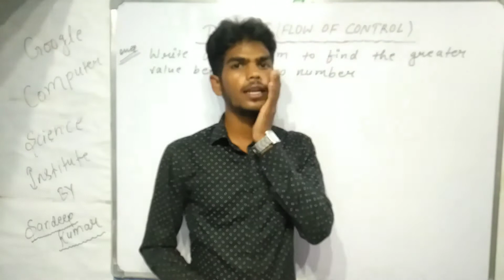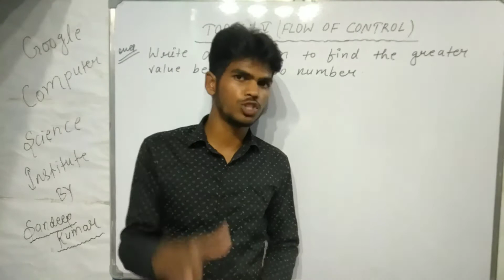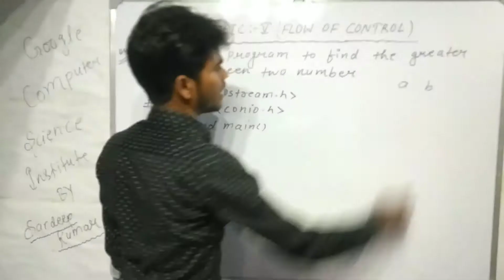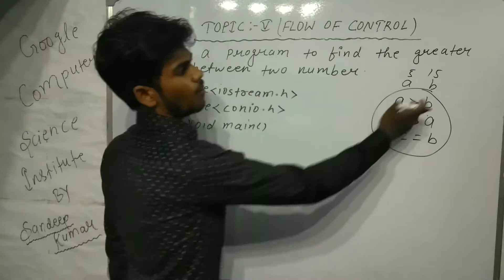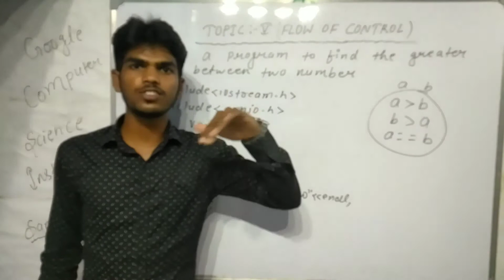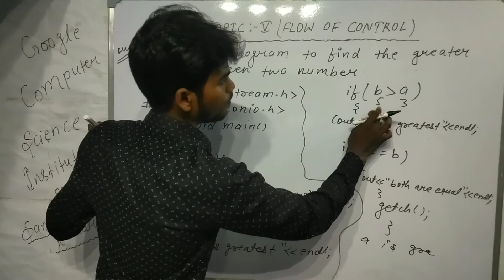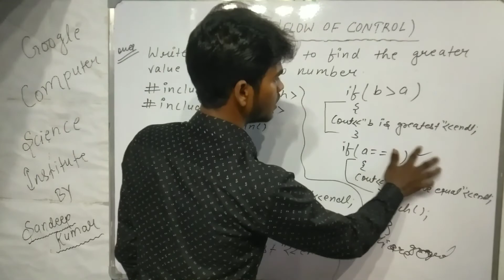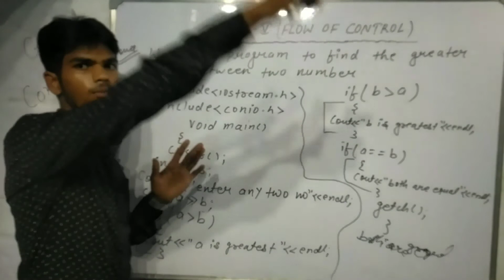Lecture:-43(Program of if statement in C++)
Google Computer Science Institute